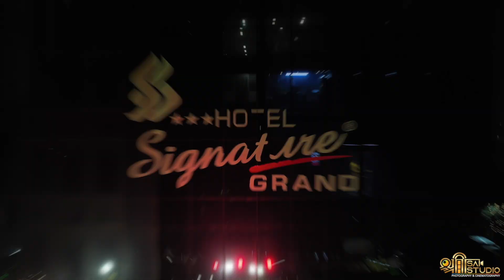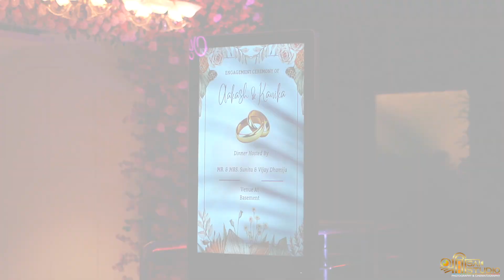BEST RING CEREMONY || TEASER & HIGHLIGHT || AKASH & KANIKA || SHRI SAI STUDIO || 2024 || DELHI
It's Presentation of Shri Sai Studio